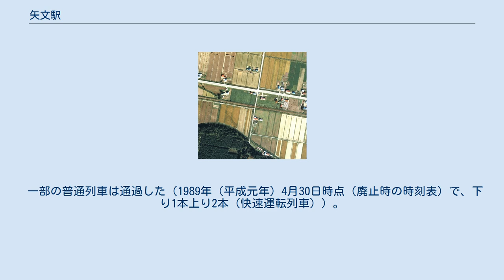矢文駅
1977年の矢文駅と周囲約500m範囲。
右が紋別方面。
紋別側に十六線道の踏切がある。
国土交通省 国土地理院 地図・空中写真閲覧サービスの空中写真を基に作成 矢文駅（やぶみえき）は、北海道（上川支庁）上川郡下川町上名寄にかつて存在した、北海道旅客鉄道（JR北海道）名寄本線の駅（廃駅）である。
 一部の普通列車は通過した（1989年（平成元年）4月30日時点（廃止時の時刻表）で、下り1本上り2本（快速運転列車））。
ホームは、線路の北側（遠軽方面に向かって左手側）に存在した。
 仮乗降場に出自を持つ開業時からの無人駅で、駅舎および待合所は存在しなかった。
ホームは遠軽方にスロープを有し、駅施設外に連絡していた。
 駅の北方に聳えている矢文山に由来する。
 下川町の盆地に入った所に位置した。
 2000年（平成12年）時点では、跡形も無くなっていた。
2010年（平成22年）時点、2011年（平成23年）時点でも同様で、遺構は全く残されていなかった。
駅跡地は民間へ売却され、農地となっている。
 矢文仮乗降場に関するカテゴリ: